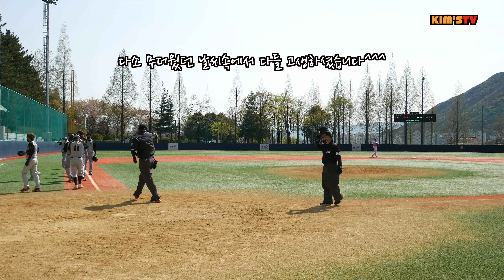'21년 정규리그 1위팀일까?? 아님 '21년 플레이오프 우승팀일까??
Kim'sTV 야구 사회인야구 21년 정규리그 1위팀 플레이오프 우승팀 부산 다이나믹스 카오스 개막전 김해삼계토요리그#

"21년도 정규리그 1위팀 부산 다이나믹스팀이 승리할까???
아님 플레이오프 우승팀인 카오스팀이 승리할까???

시즌 마지막과 시작에서 만나는 두팀^^^

과연 어느팀이 승리할까요^^^